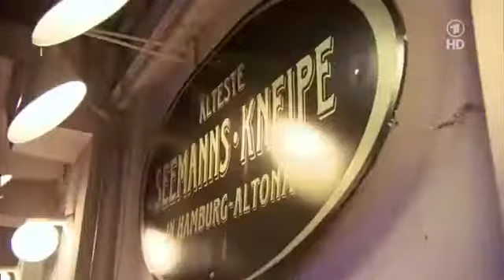Inas Nacht (Folge 44: 12. November 2011) mit Michael Mittermeier, Hubertus Meyer-Burckhard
Inas Nacht (Folge 44: 12. November 2011) mit Michael Mittermeier, Hubertus Meyer-Burckhardt.

Inas Nacht (Folge 43: 05. November 2011) mit Detlev Buck, Wolfgang Müller, Bärbel Schäfer, Max Prosa. Inas Nacht (Folge 44: 12. November 2011) mit Michael .

Inas Nacht (Folge 45: 19. November 2011) mit Howard Carpendale, Sebastian Hackel, Katy Karrenbauer. Inas Nacht (Folge 46: 26. November 2011) mit Ingo .